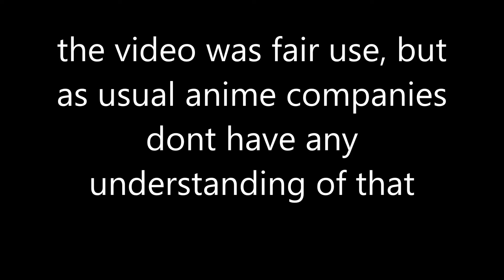Copyright Strike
How annoying. but you have not seen the last of le quack